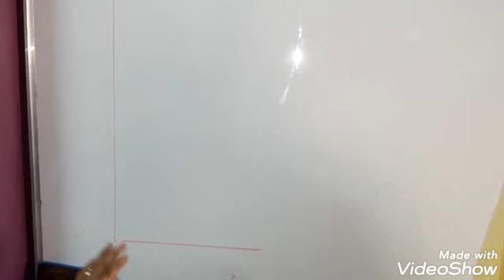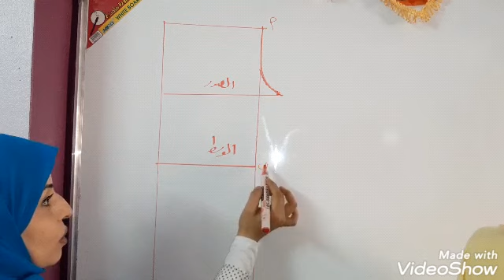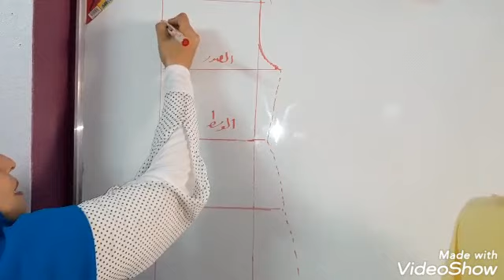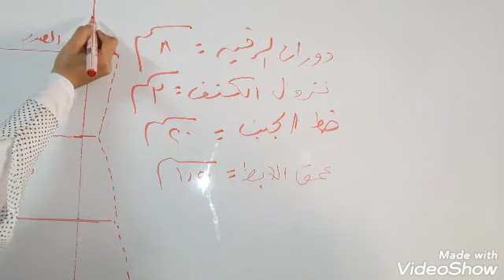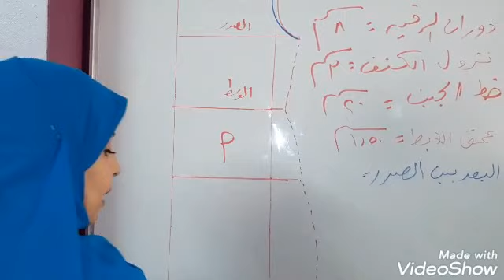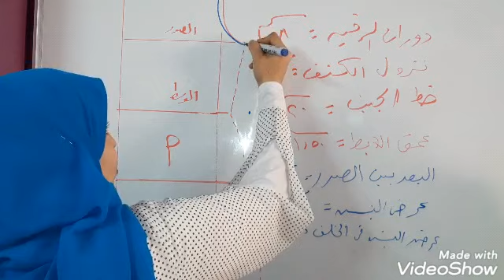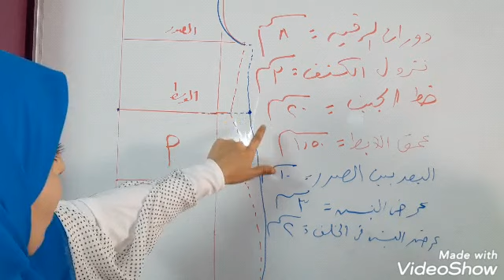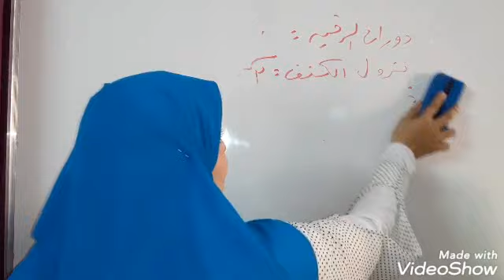الدرس الثانى من كورس الملابس الحريمى المجانى لا تفوتوا المشاهدة